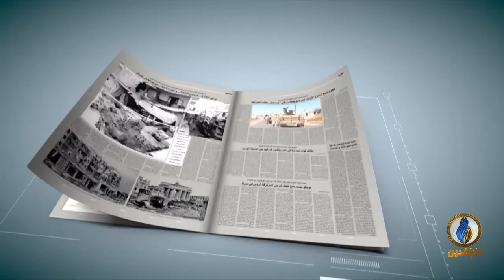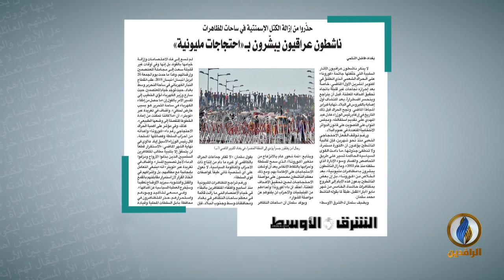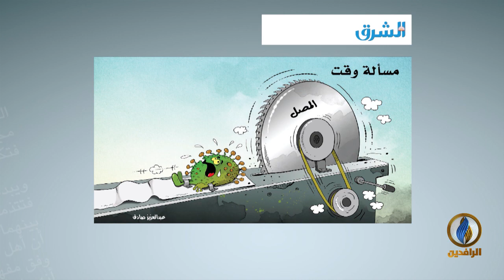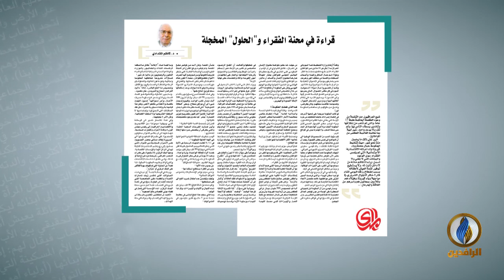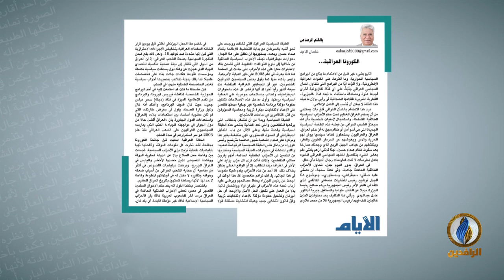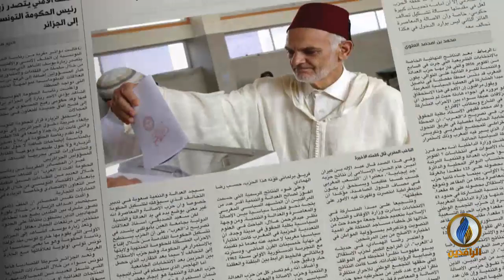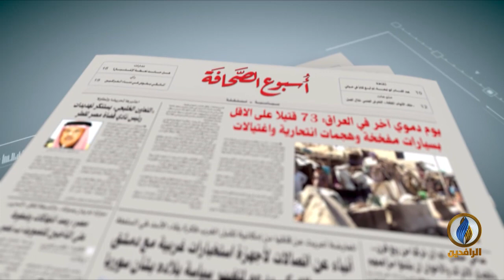أسبوع_الصحافة | ح 232 - ضيف الحلقة - أحمد صبري - كاتب صحفي